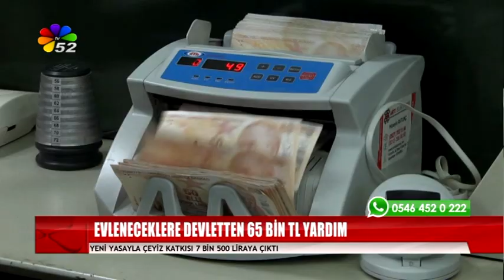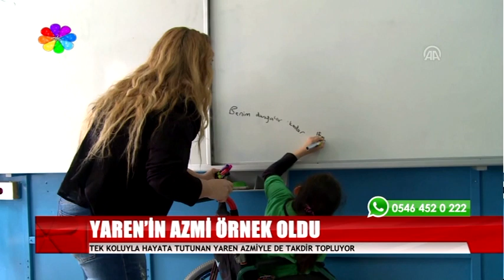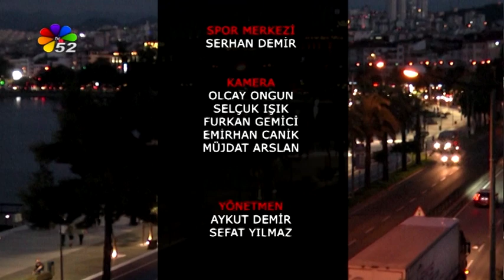10/12/2018 ANA HABER